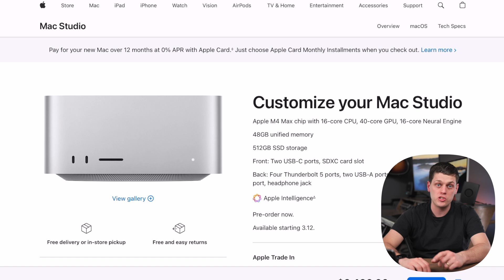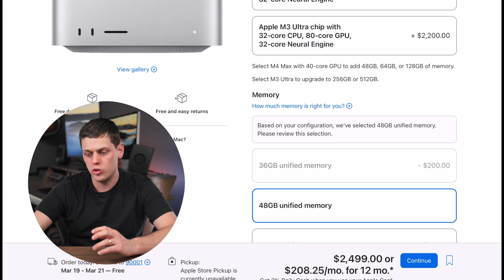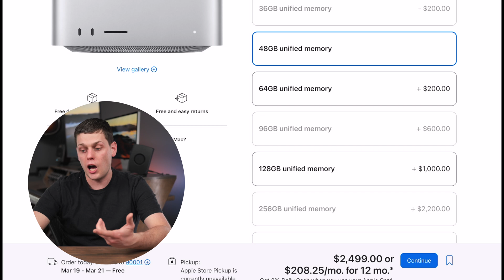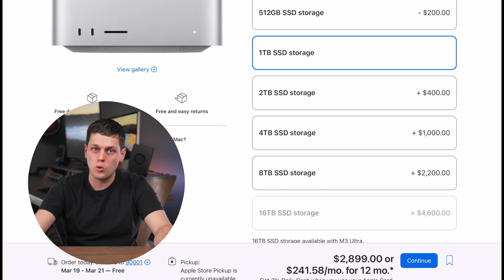M4 Max Mac Studio Buyer's Guide: Which Configurations to Choose?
If you are trying to decide what Mac Studio to buy in 2025, you are in the right place! In this video we break down all the configuration options and help you decide what one to buy.

Best Value Mac Studio (Base Model)
Best Overall Mac Studio
Best for Pro Video Editors(The one I bought)

My Favorite External Mac SSD
My Favorite Mac Accessories

Shot with this Gear:
Lumix S5II X
35mm F1.8
Audio Interface
Kondor Blue Pro Blade Top Handle
Half Cage

DO YOU HAVE A PRODUCT YOU'D LIKE ME TO REVIEW?

00:00 - Introduction: Choosing the Right Mac Studio
00:17 - M4 Max vs. M3 Ultra: Chip Options
00:47 - GPU Performance: Selecting the Right Chip
01:18 - RAM Upgrades: When and How Much
02:12 - 64GB RAM: Long-Term Investment
02:22 - Storage Options: SSD Size Considerations
02:46 - 1TB vs. 2TB: Practical Storage Decisions
03:20 - External SSDs: Cost-Effective Storage
03:55 - Pre-Installed Software: Recommendations
04:08 - Configuration Summary